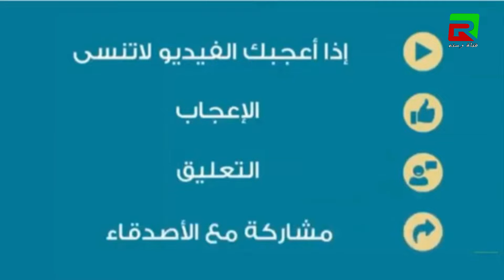وعدة الحصاينية 2020